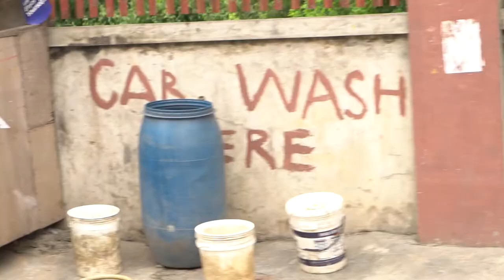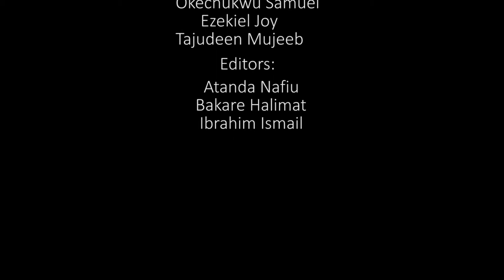Changing Lanes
Changing Lanes tells the story of Abubakar Umar, the leader of the Lagos Island Physically Challenged Keke Association, whose resilience in the face of discrimination and other adversity has lifted himself and his PLWD community out of lives of begging. This film was a finalist in the MegaCities Short Docs Film Festival

This story is part of a larger project called 'Legends of Lagos' - a collaborative storytelling project by residents of urban poor communities, the Media Team of the Nigerian Slum / Informal Settlement Federation, and Justice & Empowerment Initiatives (JEI), that produces content across a variety of mediums, including a series of short documentary videos such as this one, advocating for a more inclusive city. Read more about the Legends of Lagos project

This film and others like it additionally formed part of the 'character hunting' groundwork completed for our feature-length film called The Legend of the Vagabond Queen of Lagos supported by Sundance Institute's Stories for Change Lab (follow updates